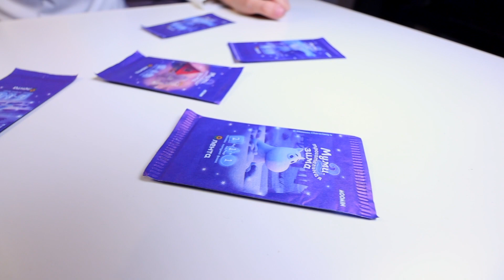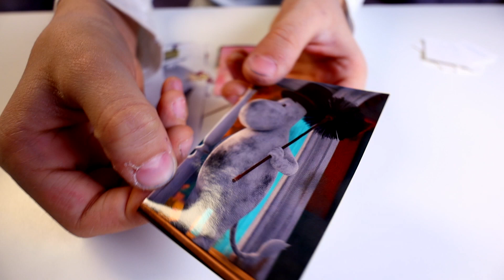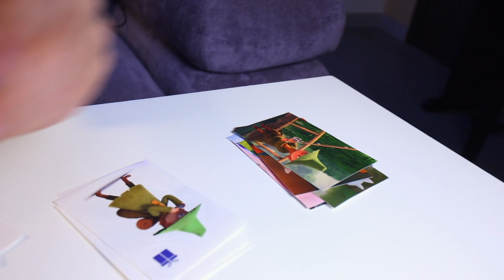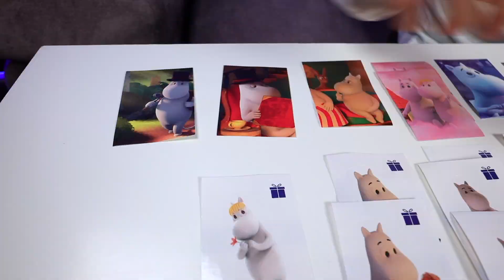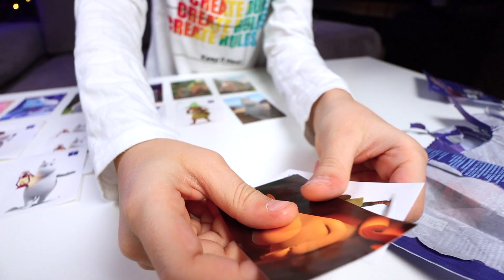МУМИ ТРОГАТЕЛЬНАЯ ЗИМА 2 В ЛЕНТЕ MOOMIN STICKERS (стикеры, наклейки, татушки)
После коллекции скрепышей и тиктокеров у меня появилась коллекция мумистикеров. Каждый знает что это такое. Это подарочные наклейки из магазина Лента. В этот раз мне попалось несколько легендарных, особенно муми-стикер под номер 1. Если хочешь поменяться со мной - напиши мне в комментариях, и мы с тобой вместе соберем самую крутую коллекцию moomin stickers.